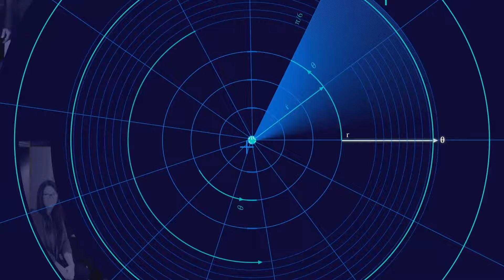MOTION REEL 2024 📐🔻🔵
reel i've been cooking

doin okay as a motion designer.

Song: 🎵slic.hertz